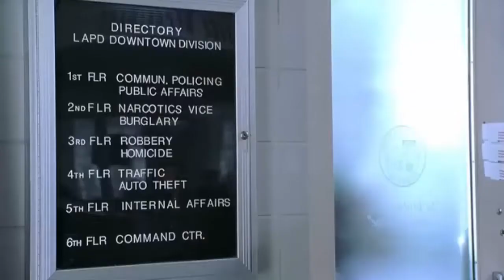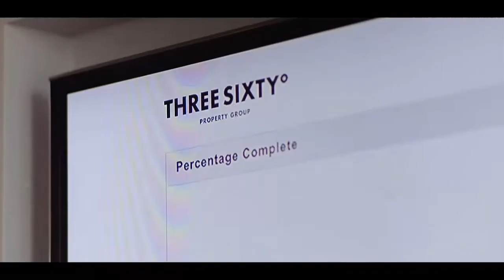Как создать сайт на вордпресс Как создать интернет магазин на вордпресс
Если Вы ищете информацию о том как создать сайт на вордпресс и в принципе Вам катастрофически просто необходимо узнать как редактировать сайт на вордпресс, то это видео будет Вам полезно. Действительно качественной информации о том создать сайт на wordpress на просторах рунета крайне мало. Очень огромная аудитория ищет информацию о том как создать сайт с нуля и лишь самая их малая часть находит то что искали. Если же Вы ищите информацию на тему как создать интернет магазин на вордпресс, то Вы можете обратиться ко мне за помощью. Но если Вы хотите  узнать как создать интернет магазин с нуля, то обязательно записывайтесь на «Wordpress Трансформация». Итак если Вас интересует как создать интернет магазин бесплатно , то пройдите предстоящий интенсив. Для самых продвинутых и любознательных имеется программа о том как создать интернет магазин на wordpress, с помощью которой Вы узнаете как создать сайт с нуля. Итак если Вы хотите узнать как создать интернет магазин, либо Вам просто необходим сайт на wordpress, то срочно переходите к просмотру этого видео. Но если Вам просто необходимо определиться с тем как создать сайт бесплатно, то записывайтесь ко мне на консультацию. Уже несколько десятков человек получили от меня реальную помощь на тему как создать сайт для интернет магазина